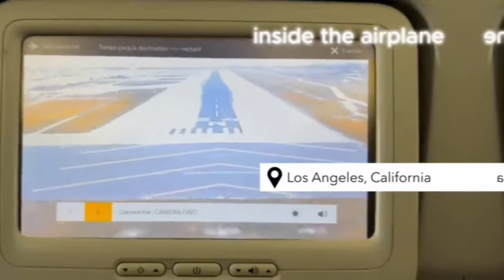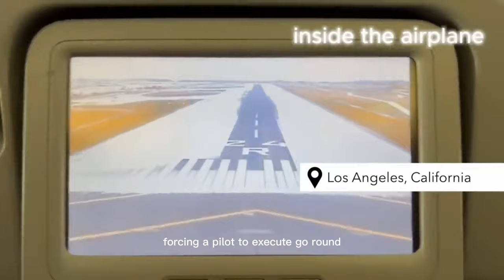A380 Almost STALL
Credit of video:@3MinutesofAviation   let me take you on a thrilling journey as we capture [describe the specific event - a near miss, a smooth takeoff in challenging weather, a unique runway location].  Get ready for stunning visuals and [mention the emotions your video evokes -  excitement, awe, or suspense] as we delve into the world of aviation.

Do not claim these clips as my own. All credit
used with permission from the owner. If your clip
was featured and you want it taken down, send
me an e-mail explaining the situation and we'll
resolve it.

Source of Video :
check out this channel: